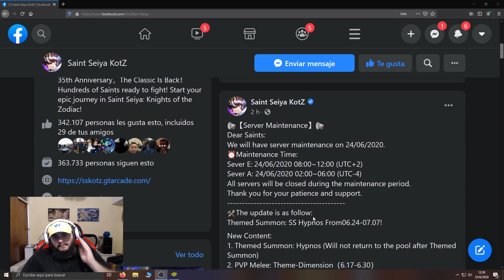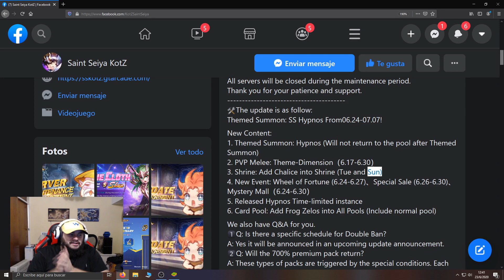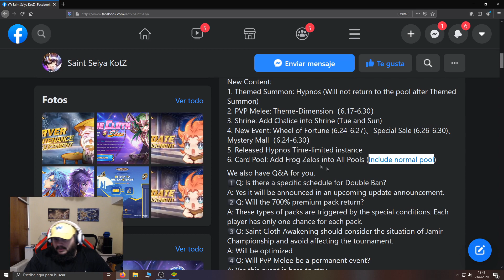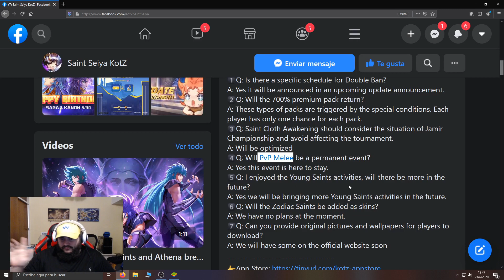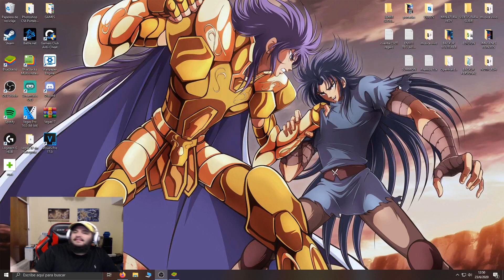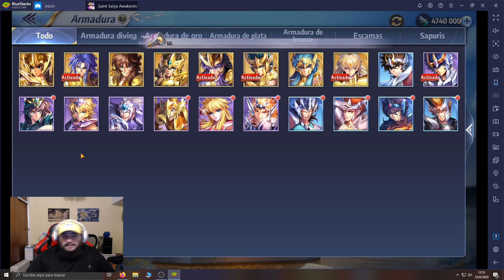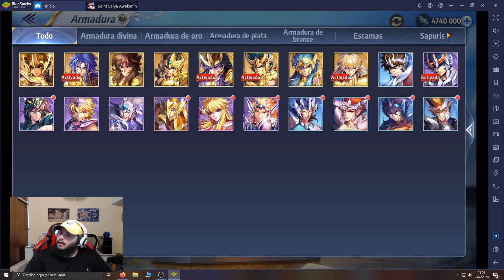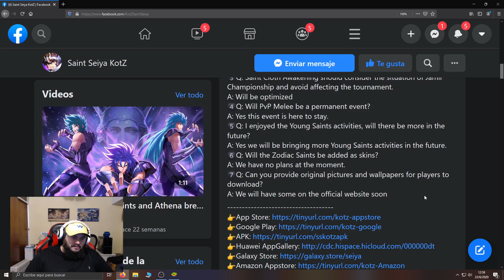NOTIFLASH INFORMATIVO SE VIENEN LAS SAPURIS ?? | HYPNOS | SAINT SEIYA AWAKENING | KOTZ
HOLA CRACKS,
BIENVENIDOS A LARRYLANDIA ACA SEGURO LA VAN A PASAR BIEN PORQUE JUEGOS NOS SOBRAN!!!

- ESTA ES MI LISTA DE COSMOS Y STATS DE MIS CABALLEROS

- RECUERDEN SEGUIR EL DEBATE EN EL FACEBOOK Y FORO OFICIAL DE DEBATE

- REMEMBER TO FOLLOW THE VIDEO DEBATE ON THE OFFICIAL FACEBOOK AND FORUM

PROMOCIONES!!!
* Grupo Facebook compra cuentas fresh 1000/1500/2500 Dream Balls Captain Tsubasa Dream Team

SALU2

EL LARRY.-